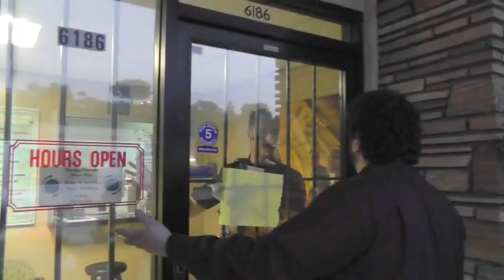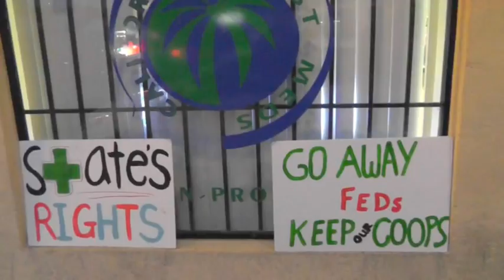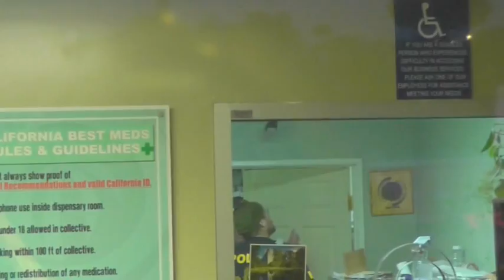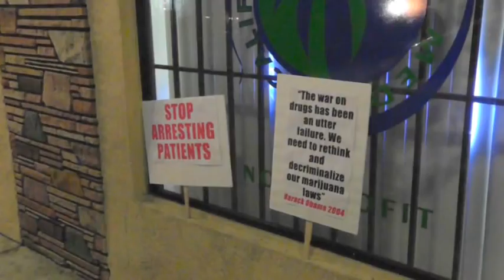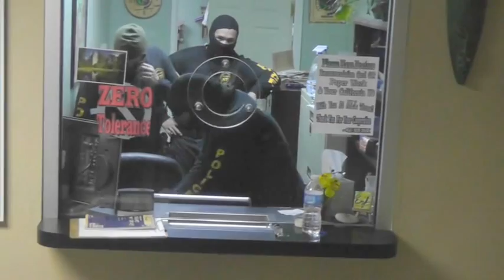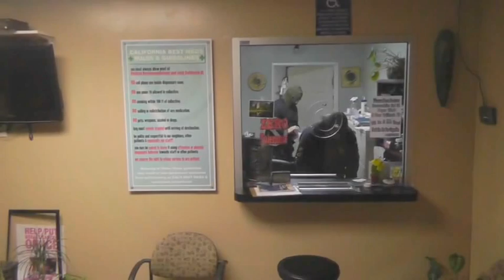Medical Marijuana Dispensary DEA Raid - California's Best Meds - San Diego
Narcotics Task Force (NTF) Raid on Medical Marijuana Dispensary in San Diego. On January 11, the San Diego Narcotic Task Force raids California's Best Meds located in San Diego CA. That night 3 dispensaries were raided.